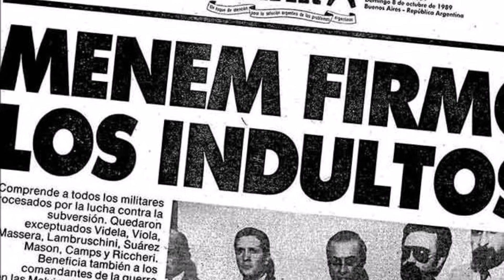JUAN URQUIZÚ - CONSCIENCIA (Video Oficial)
Canción perteneciente al disco "Manifiesto"

Juan Urquizú (Cantor Surero)
Contrataciones: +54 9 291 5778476

El siguiente link es para quienes quieran colaborar para seguír creando. Muchas gracias!